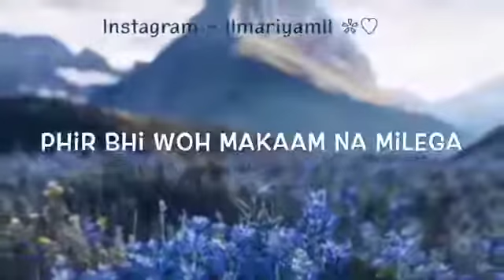Acche aklakh kya hai by tariq jameel bayan